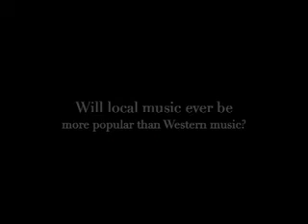What Say You Episode 3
This final episode of What Say You? explores what local youths think about the local music industry.